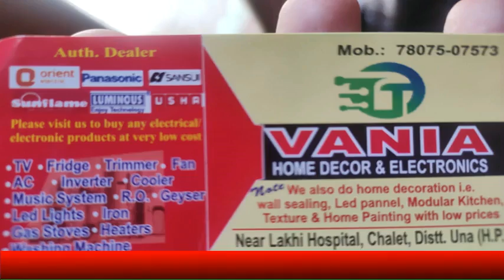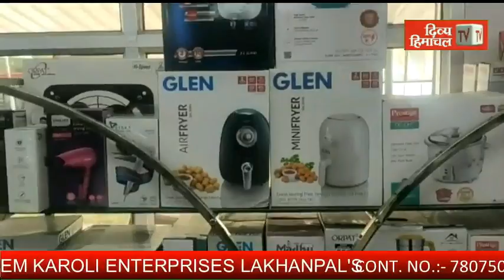ऊना जिला में अब तक चार लाख 15 हजार को कोविड वैक्सीन की पहली डोज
divyahimachaltv
dhtv,tvnews
local news
divyahimachalgoodmorning
khabre ftafat
divyahimachalgoodafternoon